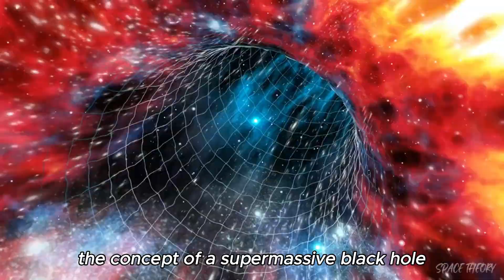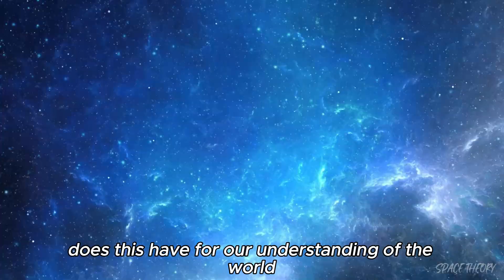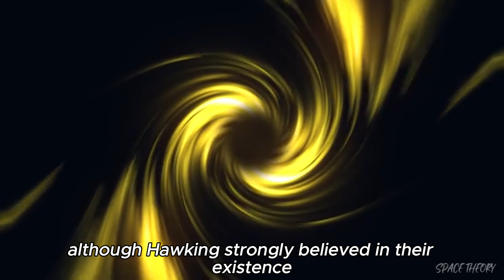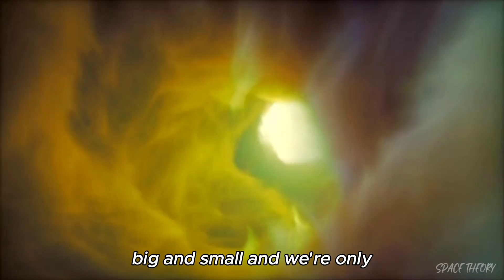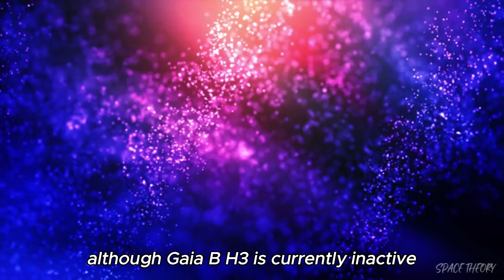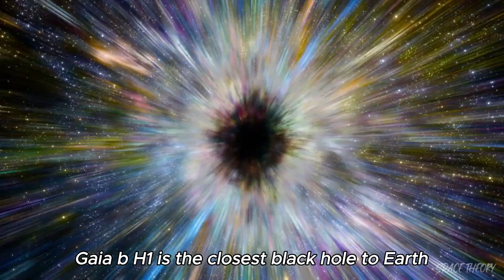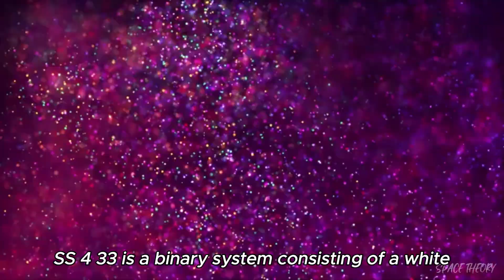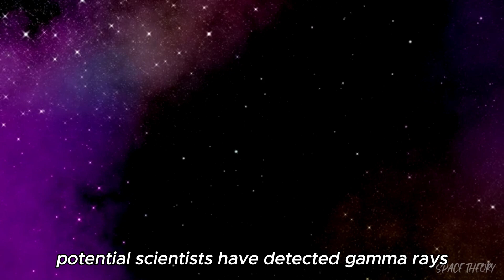James Webb Telescope FINALLY Captured What's Inside A Black Hole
In this groundbreaking video, we delve into the mysterious depths of black holes and unveil the astonishing findings from the James Webb Telescope. After years of anticipation, the telescope has captured unprecedented images and data that reveal what lies within these enigmatic cosmic phenomena.

Join us as we explore the incredible technology behind the James Webb Telescope and how its advanced capabilities have allowed scientists to peek into the heart of a black hole. We’ll discuss the implications of these discoveries for our understanding of the universe, including the nature of gravity, spacetime, and the potential for new physics.

Whether you're a space enthusiast or just curious about the cosmos, this video will take you on a thrilling journey through the universe's most mysterious objects.

🌌 Topics Covered in This Video:
- The James Webb Telescope: A technological marvel
- What is a black hole?
- The significance of the telescope's latest findings
- How these discoveries could change our understanding of the universe